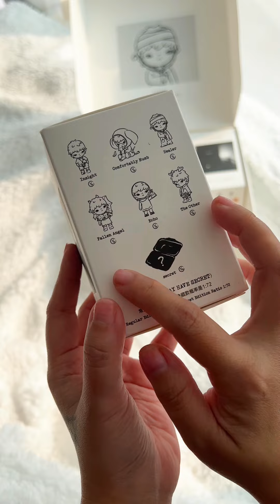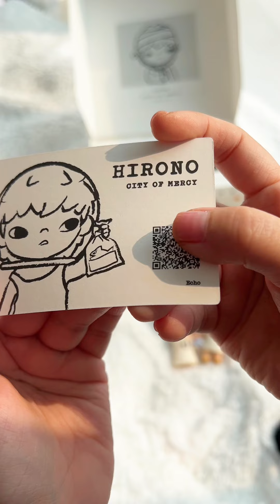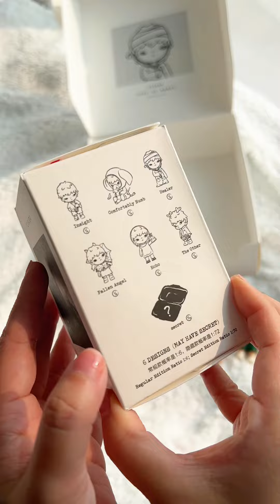[UNBOXING BLIND BOX]: HIRONO CITY OF MERCY | Châu Muối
Dễ hiểu tại sao bộ Hirono này ra mắt chưa lâu mà nhiều fan quá trời luôn, đồ chơi thôi mà unbox tìm hiểu nhiều thông tin quá 😅 City of mercy

Cảm ơn các bạn!!! .